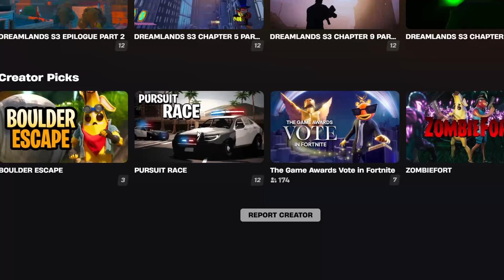INSANE Fortnite Maps You HAVE to Try Right NOW! (December 2024)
MAP CODES AND CREATORS!

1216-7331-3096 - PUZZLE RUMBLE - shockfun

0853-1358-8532 - THE GAME AWARDS VOTE IN FORTNITE - THEGAMEAWARDS

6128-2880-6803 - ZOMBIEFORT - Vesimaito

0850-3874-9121 - ULTIMATE SPACE BATTLE - VGLAB

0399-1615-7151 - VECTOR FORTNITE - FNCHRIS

ALL MY MAPS!

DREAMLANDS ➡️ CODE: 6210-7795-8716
FIVE NIGHTS AT KREPLY'S ➡️ CODE: 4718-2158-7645
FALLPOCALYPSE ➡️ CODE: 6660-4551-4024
As for any marketing for my Creative/UEFN islands, This is not sponsored, endorsed, or administered by Epic Games, Inc.

Notice: As a part of the Support-A-Creator program, I earn revenue when you use code howtwoboss in the Fortnite item shop  (and other Epic services/games).

TIMESTAMPS
00:00 Intro
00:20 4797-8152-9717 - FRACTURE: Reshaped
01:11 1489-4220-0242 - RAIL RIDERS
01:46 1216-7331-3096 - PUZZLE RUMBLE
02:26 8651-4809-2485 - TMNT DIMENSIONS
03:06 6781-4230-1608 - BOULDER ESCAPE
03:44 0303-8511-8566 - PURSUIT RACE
04:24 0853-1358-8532 - THE GAME AWARDS VOTE IN FORTNITE
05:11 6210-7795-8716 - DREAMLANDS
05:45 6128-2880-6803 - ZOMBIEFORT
06:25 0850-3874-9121 - ULTIMATE SPACE BATTLE
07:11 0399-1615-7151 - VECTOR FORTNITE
07:45 Outro